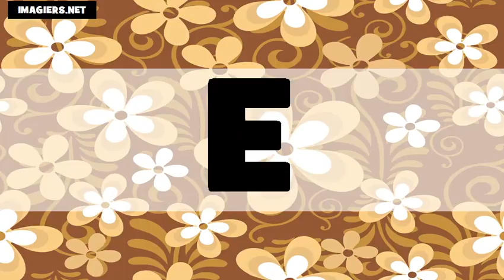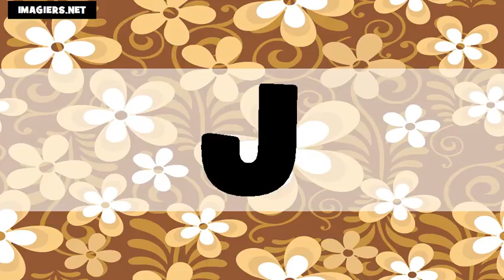das Alphabet # Usa + Fr